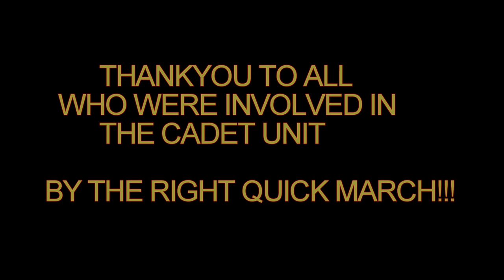WAVERLEY Waverley College Cadet Parade final camp 2017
Waverley College Cadet Parade Great Days, unofficial photo shoot of the hard-working team, Waverley College. Waverley College Cadets